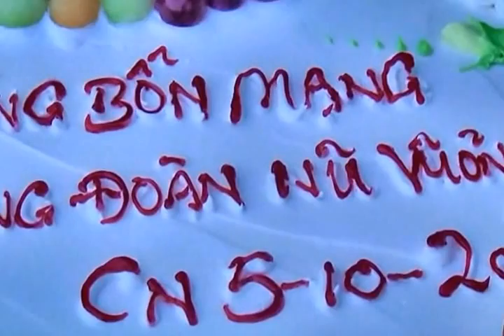Cung Nghinh Mẹ Mân Côi _CĐ,NVMC Bay Point